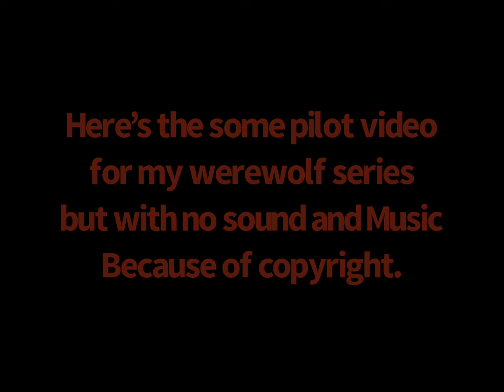Blackwood Evil Hunter - my werewolf animatic comic series - pilot - with no sound do to copyright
If won’t to see the original video with sound here’s a link: Blackwood evil hunter - my werewolf / wolf furry animatic comic series - pilot episode part 1